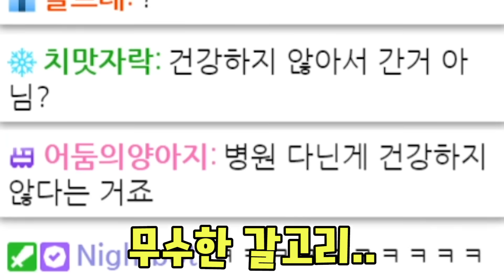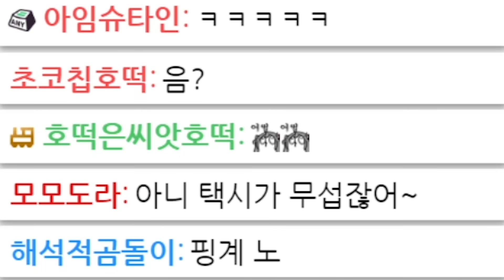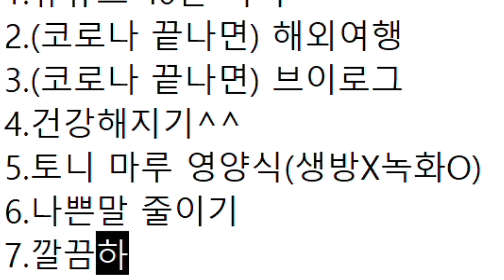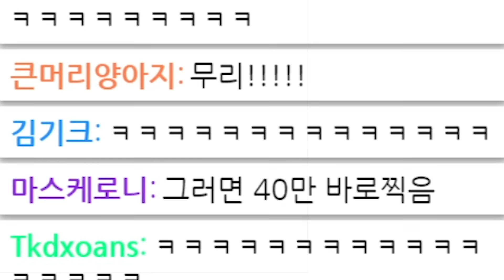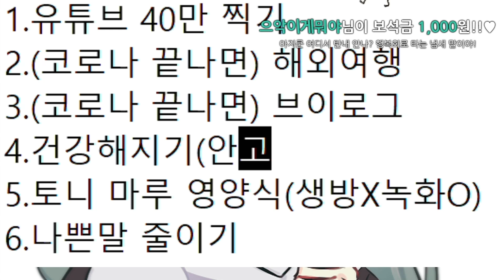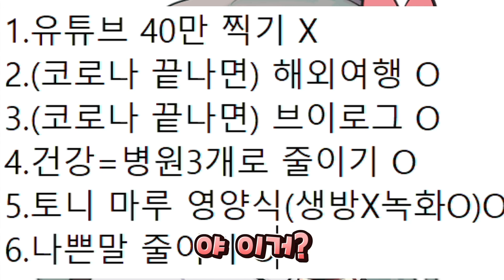2021년 새해목표는 말이에요..!